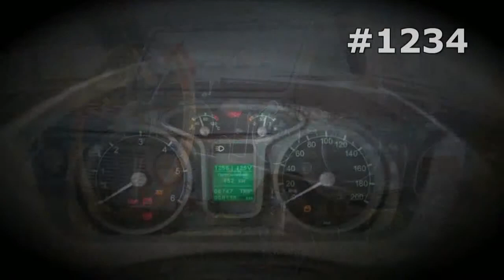#1234. Moskvitch 2140 [RUSSIAN SUPER AUTO]